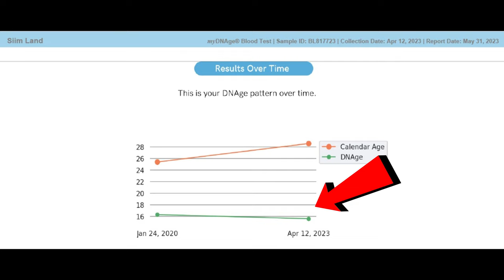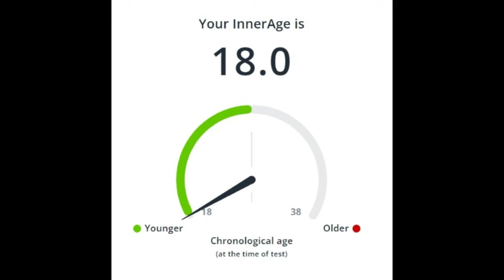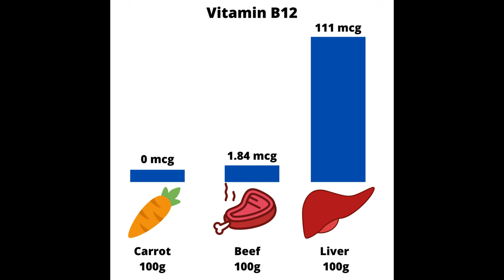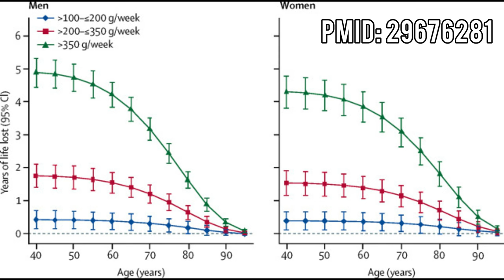The Diet Changes That Lowered My Age by 12 Years